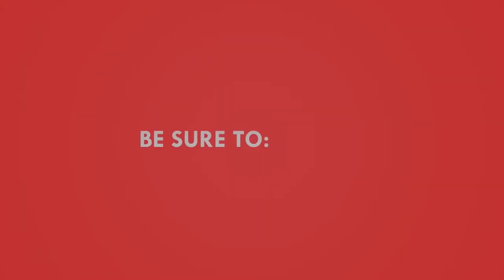The Fountain Movie Review with Daniela & Alfonso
In today's episode, we're going to be reviewing The Fountain. This movie directed by Darren Aronofsky tells the story of Tommy a scientist that is desperately searching for the medical breakthrough that will save the life of his cancer-stricken wife.

Intro: 00:00.
Cast & performances: 1:05.
Editing: 2:20.
Cinematography: 4:28.
Production design: 7:14.
Production budget: 8:43.
Music original score: 9:20.
Themes - Death and liberation: 10:54.
Themes - Immortality: 12:38.
Rating: 14:06.